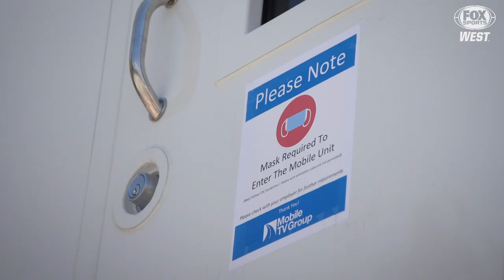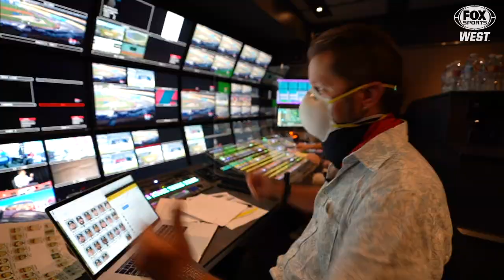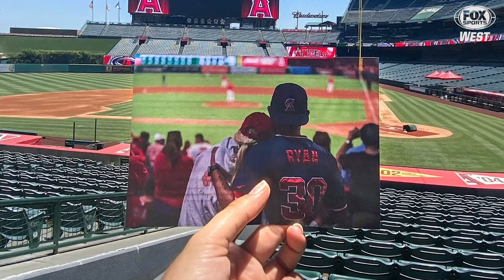We're back! | FOX Sports West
We are so happy to be back, bringing you Angels basbeball on foxsportswest

FOX Sports West and Prime Ticket are the local destinations for sports in Southern California, Nevada, and Hawaii.

Together, FOX Sports West and Prime Ticket present more live, local sports programming than any other network or broadcast system in the market, producing over 500 live sporting events including 2,000 hours of live and original programming every year.